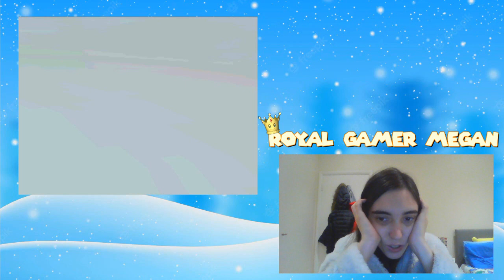Pokemon White RANDOMIZER Part 5 - Pinwheel Forest time!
I was a bit lazy and ill while making this video. Sorry about that! Anyway, Pinwheel Forest, lets go.